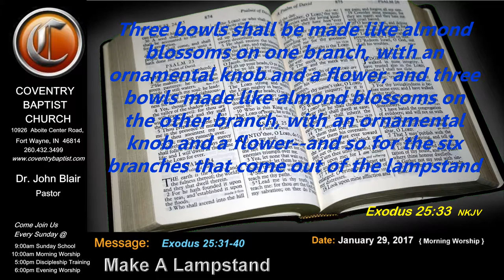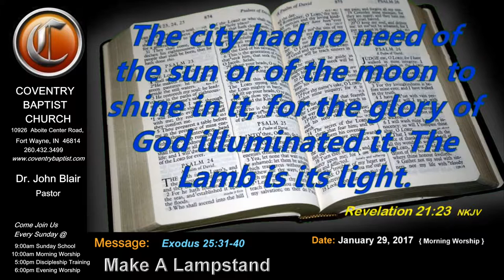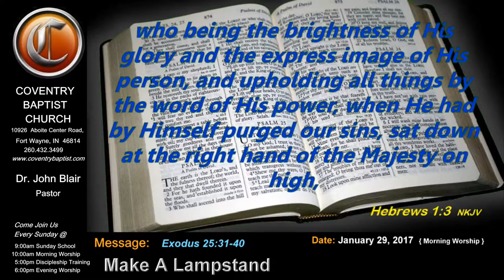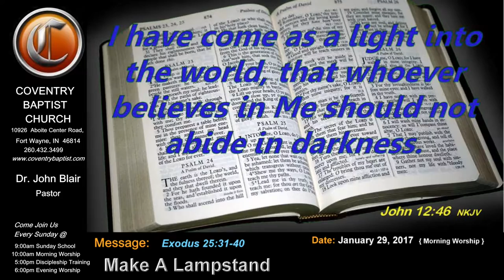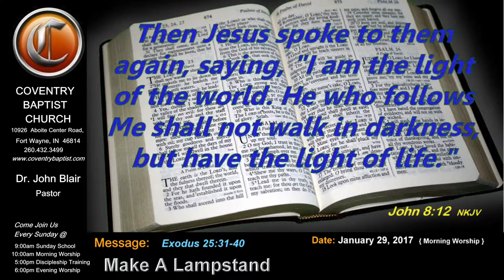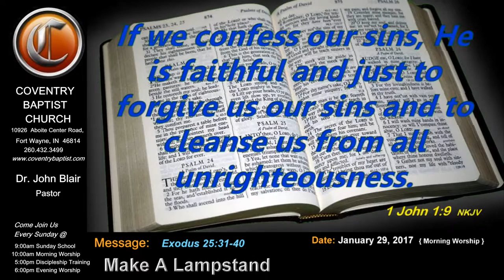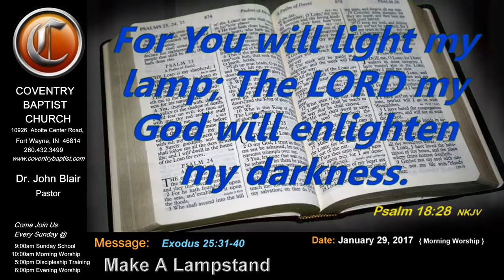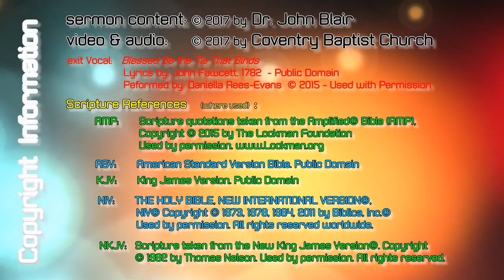Make a Lampstand